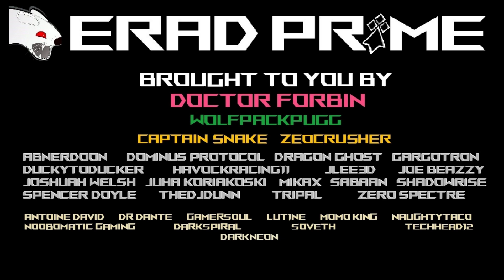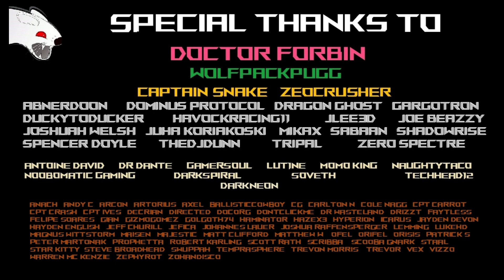Star Citizen - Le travail sur le maillage de serveurs commence enfin!